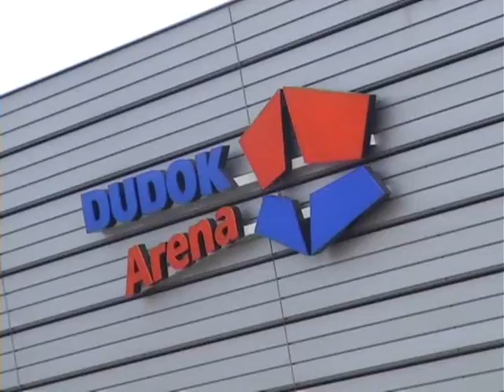Gemini-S jongens B kampioen 2010-2011